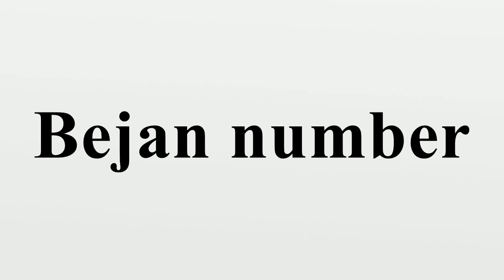Bejan number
There are two different Bejan numbers (Be) named after Duke University professor Adrian Bejan which are used in the scientific domains of thermodynamics and fluid mechanics.